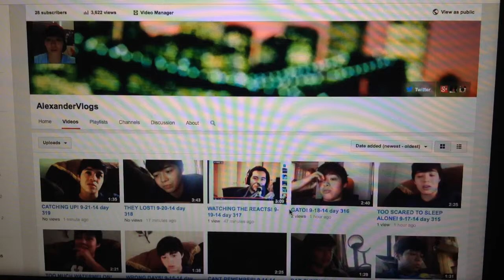PLAY EAT SLEEP REPEAT! 9-23-14 day 321